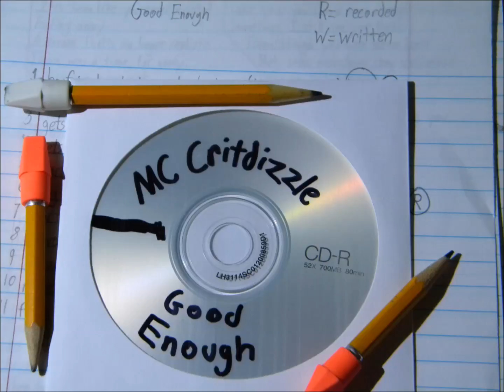Almost Home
This is a story I started telling five years ago with my mixtape The Fire and the Rage, on which there were two songs, 21st Century Love Song, and Baptized in Fire. These songs told a couple's story from each of their sides of it, of the girl in 21st Century Love Song who faces a difficult reality and choice, and the boy in Baptized in Fire, who leaves his country to pursue the American Dream and becomes disillusioned. Good Enough is the continued story of the girl from 21st Century Love Song. It details the downward spiral of her life after the breakup, and the evolution of her bitterness and cynicism and struggle for inner peace.

By the time you appreciate the dichotomy
You're well past the point
You'd accept a lobotomy
It dawned on me
This is who I was all along
The irony isn't lost on me
In its absence,
I understand the cost of peace
Nights of tears, loss of sleep
Clothes ripped off of me
Almost being snatched off the street
Almost falling off the face of the world
When reality comes crashing
Almost forgetting the feeling of laughing
Almost losing myself
To the dark side of passion
I just needed emotion, and damn the reaction
Star-crossed and hapless
Schadenfreude slapstick
Too obsessed with pain
To prevent the damage
How could I manage to work past this
To a life I can call my own?
So far from healing despite being almost home
No one prepares you for recovery
The start of loving things
You never knew you needed
It's a long and snaking road
You fake progress, take it slow,
It's not the real thing,
But an almost home
Making it an inch at a time
Crawling and groaning
At the memory of what came before
You can't fight for hope as a pacifist
You have to kill your dreams
To claw your way back to them
I've been left clinging to memories
I know not to trust
Thrown in the dust, choking on shadows and rust
Of the machines engineered
To keep me going
It's not home
But for now, close enough